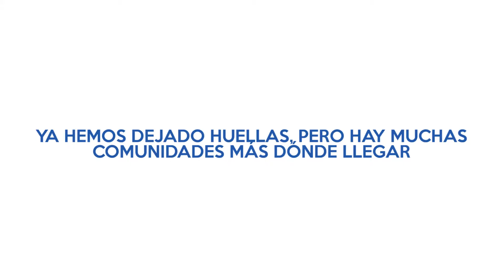A+S UC: Celebrando 10 años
Algunos socios comunitarios a lo largo de estos 10 años.